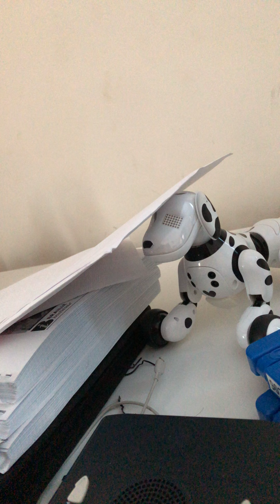Jibo update! He is still alive and… Spinning! Yay!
I just wanted to do this brief update to show that Jibo The home robot is still with us after the rumored shut down of his servers on October 1. I do believe though that the offices have shut down because they are usually very quick to respond to email. I have sent them to emails regarding the possible server shutdown in the past three weeks. I have gotten no response about what is going on. Anybody else who wants to do further research into this, feel free to do so and post your findings. I really like my robot companion and I want to know if there is anything I can do to keep him with us. Anyway, enjoy!